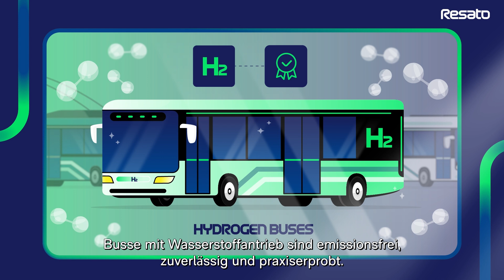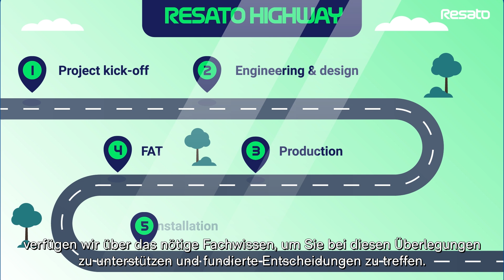Wasserstoffbusse: Bereit für die Zukunft der emissionsfreien Mobilität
Ab 2030 gelten in ganz Europa strengere Vorschriften für emissionsfreie Mobilität. Für viele Verkehrsbetriebe bedeutet dies, dass sie heute strategische Entscheidungen treffen müssen, um sicherzustellen, dass ihre Flotten zuverlässig, effizient und konform bleiben. Wasserstoffbusse sind vollständig emissionsfrei, bieten eine große Reichweite und können in wenigen Minuten betankt werden, was sie ideal für Strecken und Bedingungen macht, bei denen batterieelektrische Busse an ihre Grenzen stoßen.

Dieses Video erklärt die Rolle von Wasserstoff im emissionsfreien Verkehr, wie er batterieelektrische Lösungen ergänzt, welche betrieblichen und infrastrukturellen Überlegungen zu berücksichtigen sind und wie Resato Hydrogen Technology einen reibungslosen Übergang unterstützt. Vom Konzept über die Konstruktion bis hin zur Realisierung und laufenden Betreuung helfen wir Betreibern auf ihrem Weg zu einer vollständig emissionsfreien Flotte.